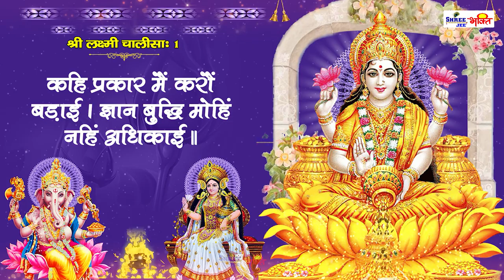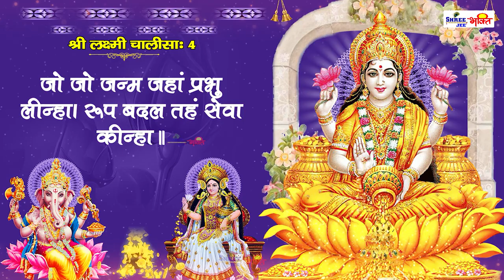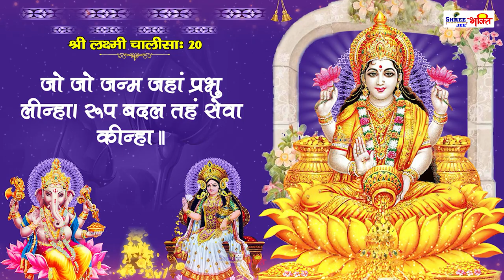Lakshmi Chalisa 21 Times- with Hindi lyrics | लक्ष्मी चालीसा का पाठ | Laxmi Chalisa | Chalisaचालीसा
लक्ष्मी चालीसा